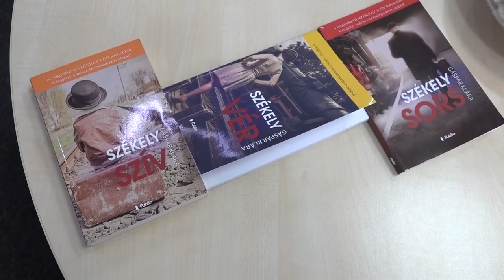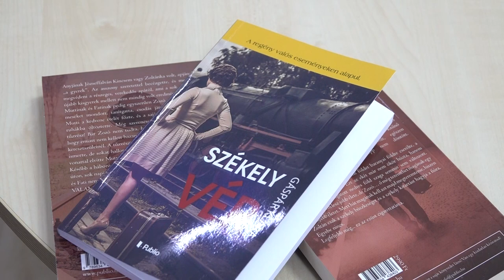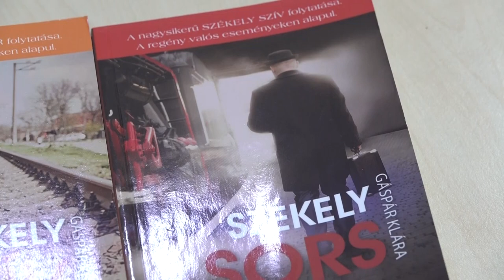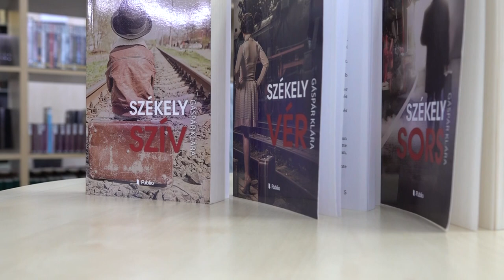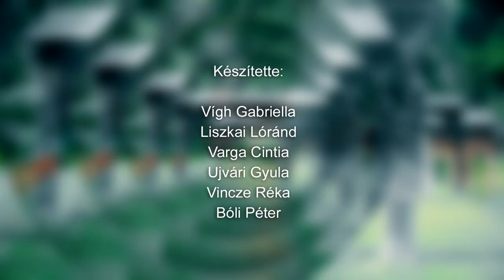Székely Magazin - 2023.12.15.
Tartalom:
- Székely szív, Székely vér, Székely sors - könyv trilógia Gáspár Klára tollából
- 30 év a Kisdorogi Székely Körben
- Semmi sem megy veszendőbe - Hagyományos disznóvágás a székelyeknél